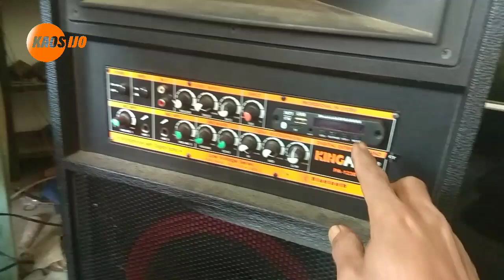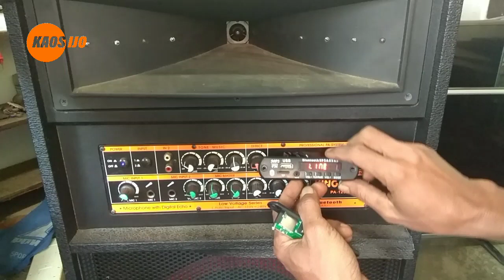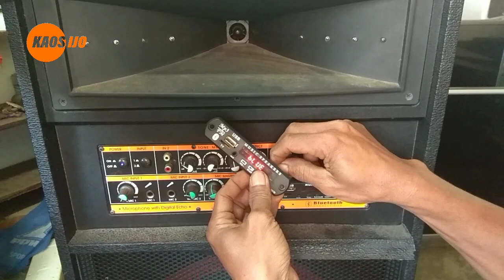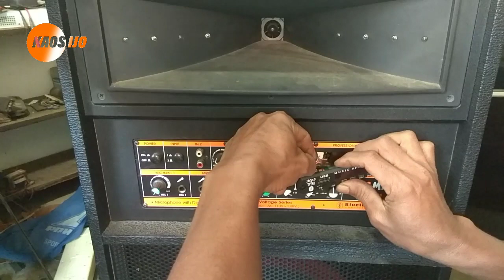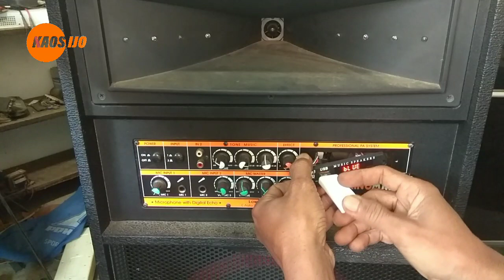Cara mengganti player bluetooth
player bluetooth#